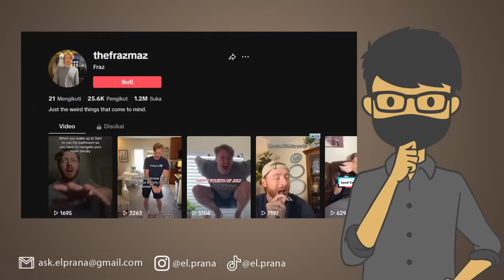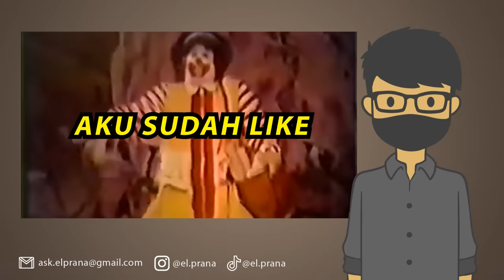TEORI DAN FAKTA GRIMACE SHAKE PALING MENYERAMKAN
Apa yang terjadi dengan Grimace? Kita akan bahas Teori dan Faktanya!

Follow Yuk!

EL PRANA
EL PRANA MACDONALDS
EL PRANA MEKDI
EL PRANA MCDONALD'S
EL PRANA GRIMACE
GRIMACE
GRIMACE SHAKE
GRIMACE SHAKE COMPILATION
KOMPILASI GRIMACE SHAKE
GRIMACE SHAKE TIKTOK
GRIMACE SHAKE TRENDS
ASAL USUL GRIMACE SHAKE
SEJARAH GRIMACE SHAKE
MISTERI GRIMACE SHAKE
CERITA SERAM GRIMACE SHAKE
TEORI DAN FAKTA
TEORI DAN FAKTA GRIMACE SHAKE
MASKOT GRIMACE MCDONALD'S
CERITA SERAM TIKTOK
TIKTOK TRENDS GRIMACE
CREEPY GRIMACE
SCARY GRIMACE